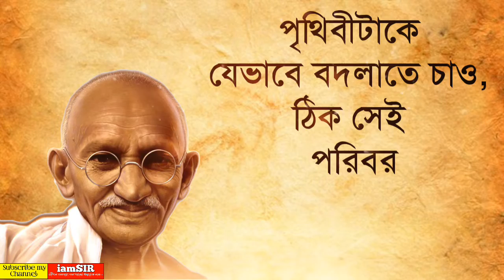Mahatma Gandhi Speech | মহাত্মা গান্ধীর বাণী | Best Quotes | Best motivational Quotes Bengali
বিস্তারিত জানতে ভিডিওটা শেষ পর্যন্ত দেখতে থাকুন। এরকম তথ্যবহুল ভিডিও না দেখলে সত্যি মিস করবেন।
পুরো ভিডিওতে থাকছি আমি আপনাদের সাথে...

Voice :- SIR
Video Editing :- SIR,
Video Upload :- SIR